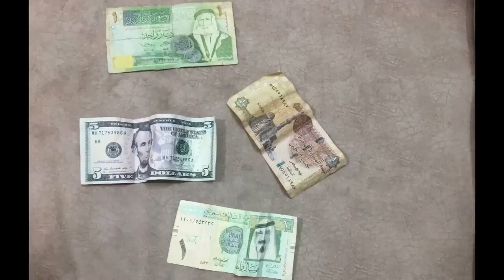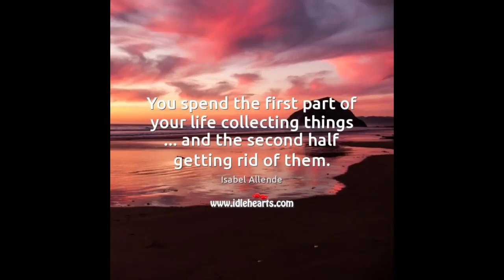Reema_International_School Reading Activity (Prudy's Problem)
In Reema International School, our students don't collect only things, 🦹‍♂️🦸‍♂️🧜‍♀️💰but they collect happy memories too. ❤️❤️❤️
Reading Activity (Prudy's Problem)
 T. Heba  3C, 3I